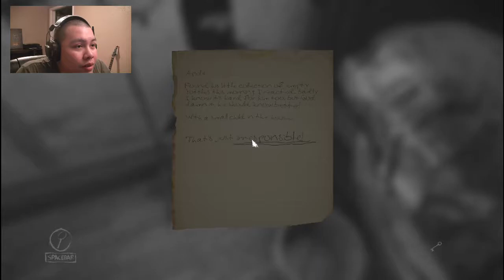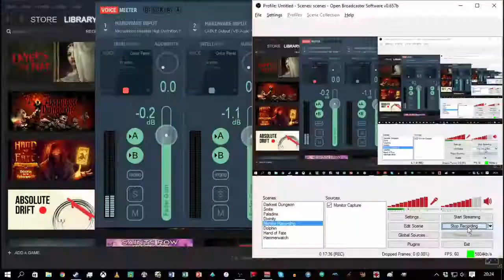Never Trust a Piano: Layers of Fear [3]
Piano Girl is starting to pop up more and more. I also begin to descend into madness.

Layers of Fear is developed by Bloober Team